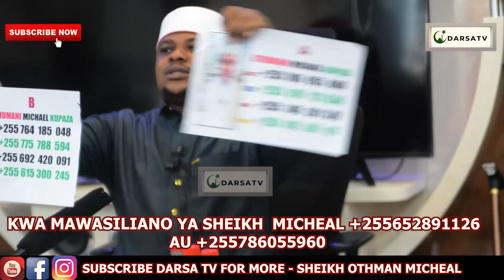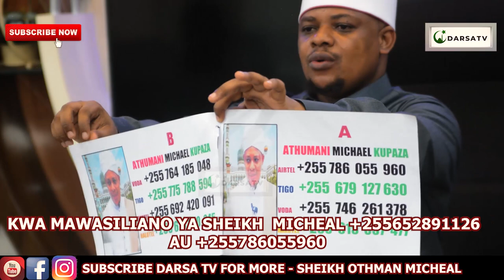Maandalizi Bora Ya Mwezi Wa Ramadhani / Dawa Za Salatani Ziko / Sheikh Othman Mucheal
Mashaa Allah Sheikh Othman Micheal akielezea kwa uzuri na ubora wa hali ya juu Ya Maandalizi Bora Ya Mwezi Wa Ramadhani / Dawa Za Salatani Ziko / Sheikh Othman Mucheal

And
Thanks